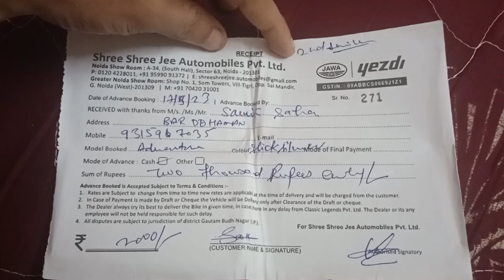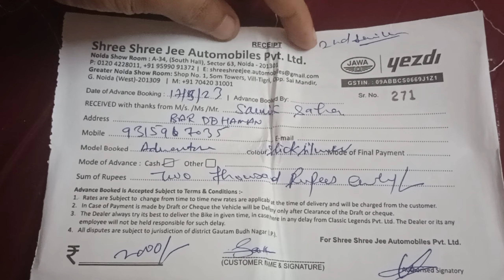adventure ki 2nd sarvis mai ky change Hua Kitna kharcha Aaya 🙂🙂🙂